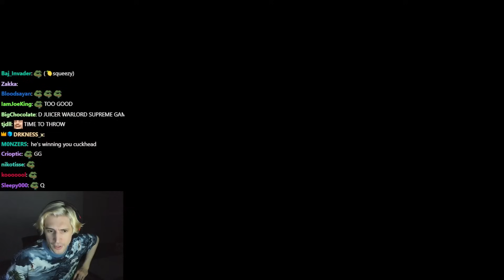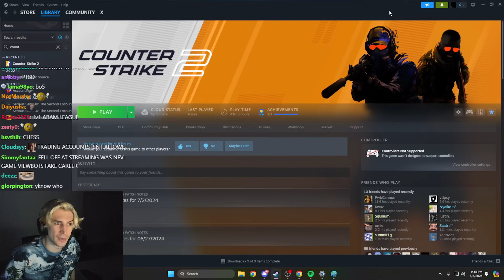xQc vs erobb 1v1 | Counter Strike 2